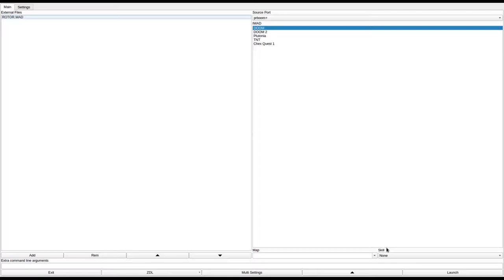DOOM 1 - ROTOR.WAD (davowads.zip)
added to the "Hall of Shame" for being nothing but a long, boring hallway.
called "ROTOR" in the text file.
created by David Ottvall on July 15th, 1996.
from the .txt file included with the WAD:
"Consider this the bonus level of the bunch. Mostly about
running straight ahead along one never ending corridor,
killing anything that gets in the way. Until you run into three
spider demons, that is. Getting past them will require some clever tactics.
And that's far from the end of it, as you might have realised by then."